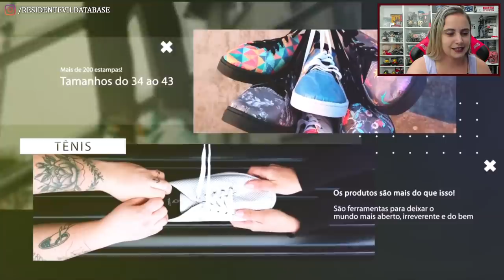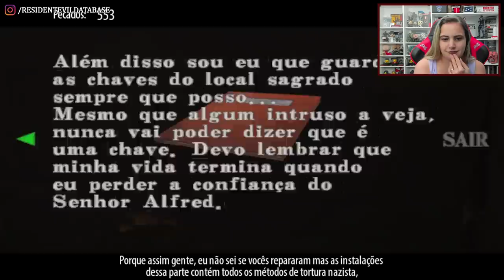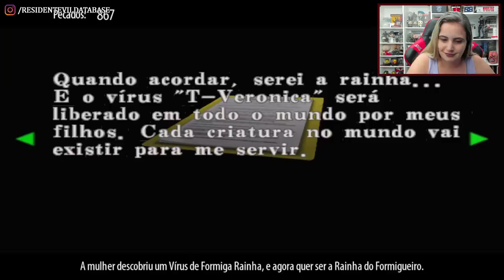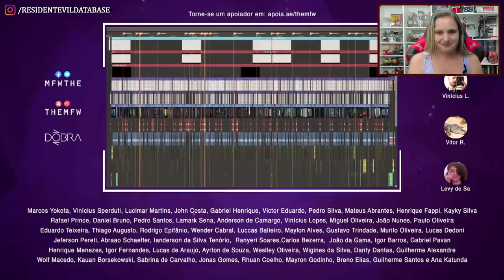REact | "Está tudo errado com RESIDENT EVIL CODE: Veronica"! (O MFW me AUTORIZOU!)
O canal @TheMFW tem o seu já tradicional quadro do "Está tudo errado com...", e a mais recente edição foi com o jogo Resident Evil CODE: Veronica. Com a devida autorização do MF, neste vídeo eu REagi ao "ETEC", inclusive com a presença dele no chat (a reação foi feita ao vivo no "site roxo", no dia 02/02/2022). Importante ressaltar que o ETEC é um quadro de humor do canal do MF, ou seja, trata-se de uma sátira, e as piadas com o game não devem ser levadas como algo sério. Minhas falas no vídeo também são no clima da brincadeira, então não leve a sério, por gentileza. Obrigada! (E obrigada ao MF por me deixar reagir!)

Canal do MF no site roxo e perfil no Twitter: /mfwthe

💌 FALE CONOSCO!